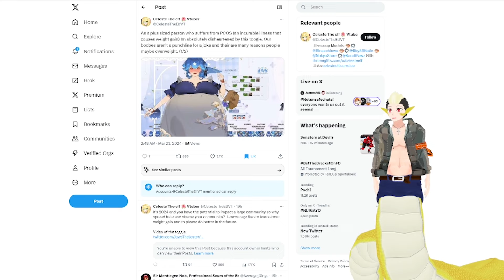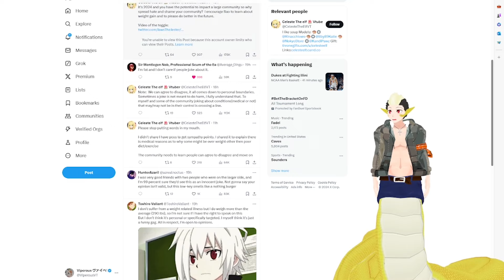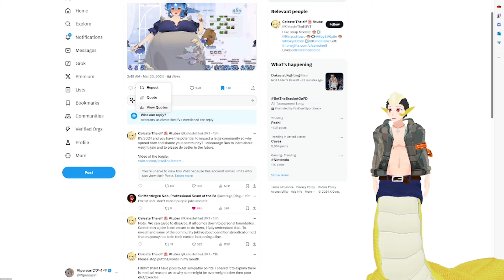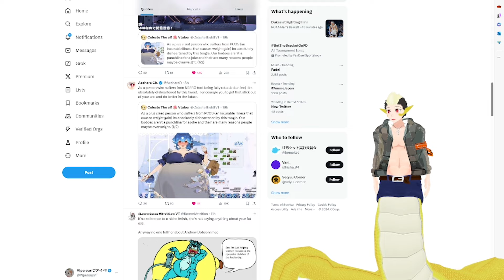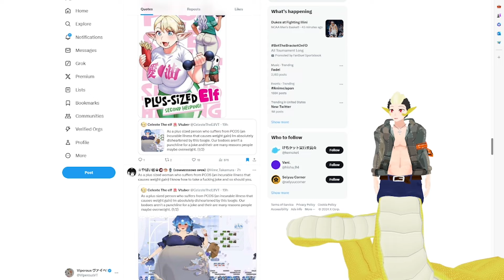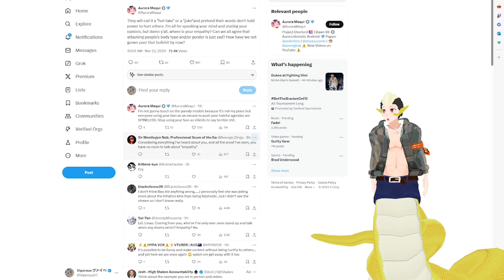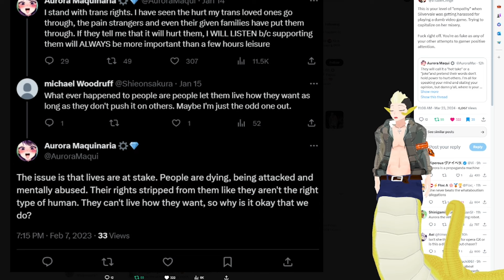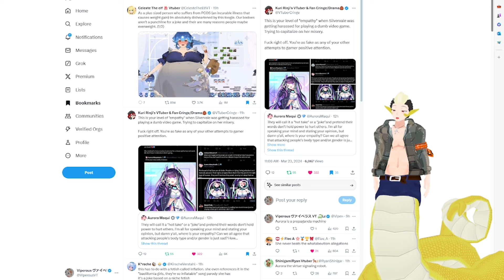Bao inflation video triggered an Elf girl! 🐋 😭🧝‍♀️